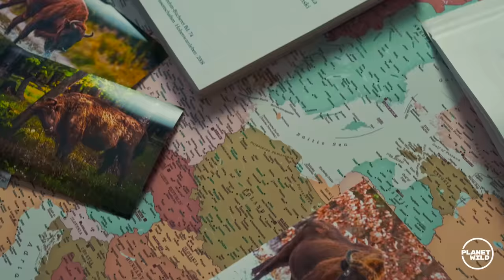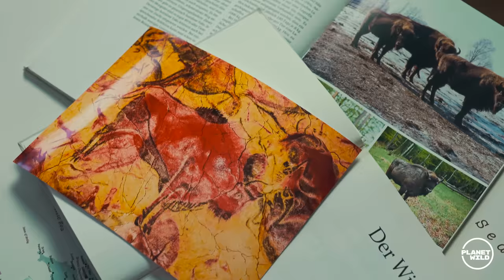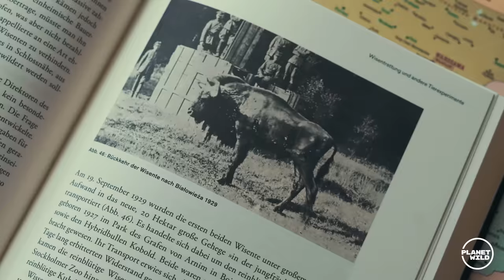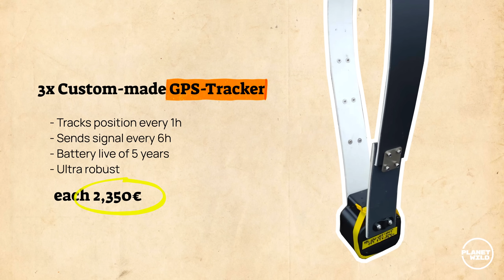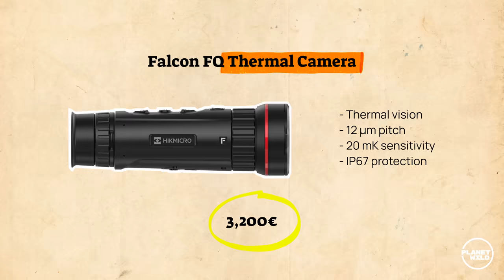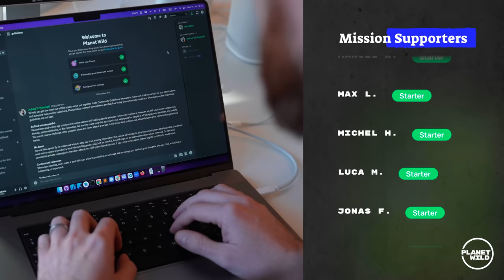We found a way to protect the mighty European Bison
Few people alive today have been lucky enough to spot a European bison in the wild. They once roamed the European lowlands over vast distances, but have gone completely extinct in the wild 100 years ago.

Now conservationists are working to bring these majestic creatures back, who have a much more important role to play than we ever imagined.

We’re teaming up with wildlife pioneer ZTP from Poland to help restore Europe's population of “gentle giants''. And we’ll use modern day technology to increase our chances of success.

A big thank you to Rewilding Oder Delta e.V. for facilitating this mission.
What is Planet Wild?

We’re building a global community of people who care deeply about nature and want to help our planet bounce back - one mission at a time.

EVERY MONTH, we work with wildlife pioneers worldwide to
🦁bring back endangered species
🌊clean up our oceans
🌳revive forests

EVERY MISSION is documented in videos like this. 100% transparency.

EVERYONE can join. The bigger the community grows, the bigger the missions will get.